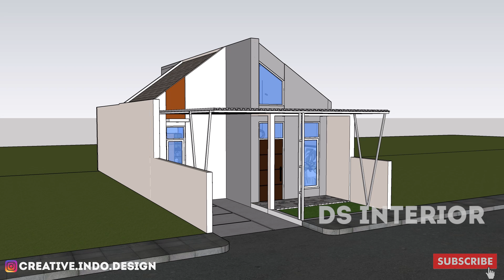Seperti apa desain rumah dengan budget 200jtan?bisa dijual jadi 500jtan?cuan 300jt!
Kaya apa sih model desain rumah 200jtan?isinya jadi kaya apa ya?yuk kita lihat.

Perkiraan biaya bangun rumah ini : 297jt-391t (tergantung daerah masing-masing)